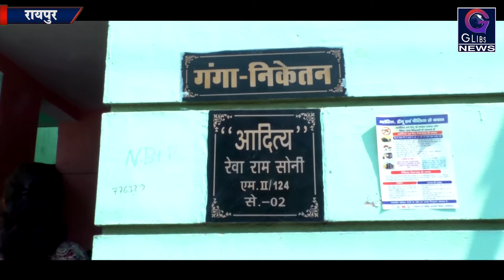Exclusive: प्यारी बेटी को पीलिया से खोने के बाद पिता का बयान गलत नहीं सरकार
स्मार्ट सिटी में मूलभूत सुविधा का भी हाल- बेहाल। डीडीयू नगर के वार्ड 69 की रहने वाली अनामिका सोनी(23) की मृत्यु सोमवार को पीलिया से हो गई थी। वही मृतिका का भाई भी पीलिया से ग्रसित है। इस घटना के बारें में मृतिका के पिता आर आर सोनी का कहना है की इन सब का पूरा दोष सरकार पर नहीं मड़ा जा सकता है।